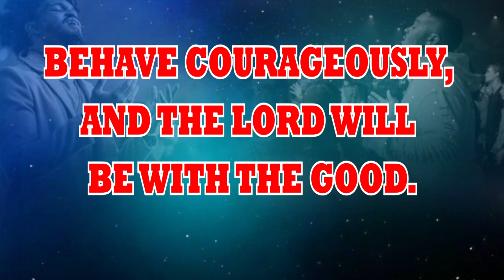Hosanna ministries,Tenali,Daily God’s word